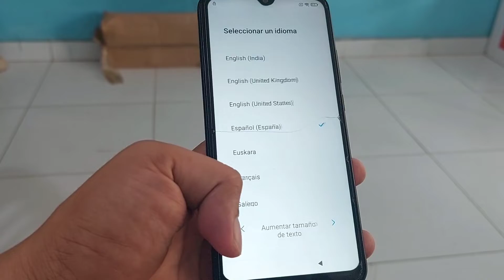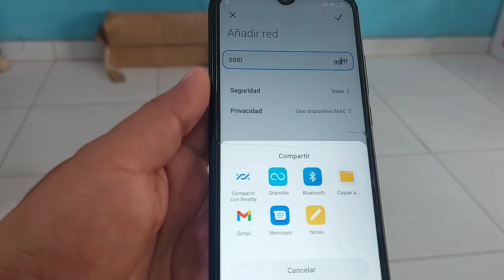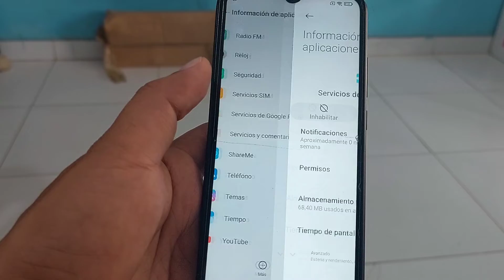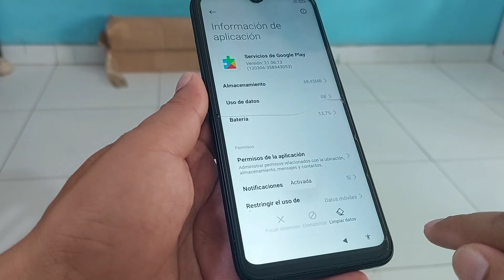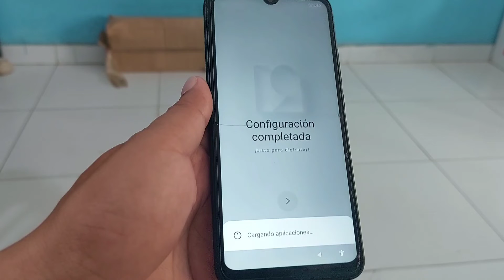Quitar Cuenta Google Xiaomi Redmi 9c 9a 10a 10c Android 14 - 13 - 12 - 11 - 10 sin pc 2025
METODO 1
ELIMINAR CUENTA GOOGLE XIAOMI MIUI 13 ANDROID 12